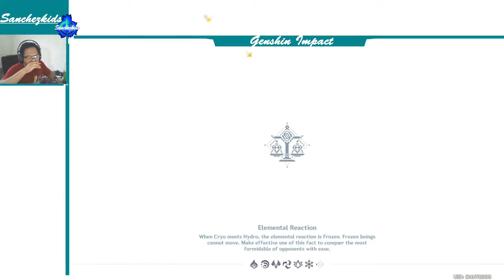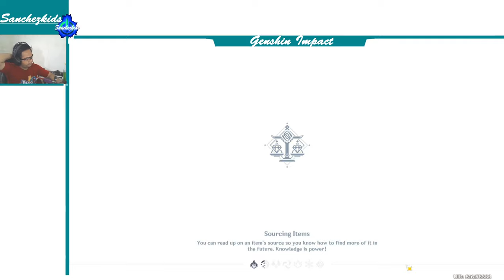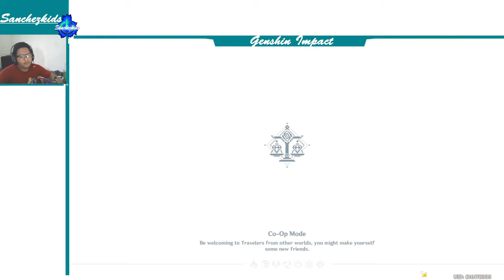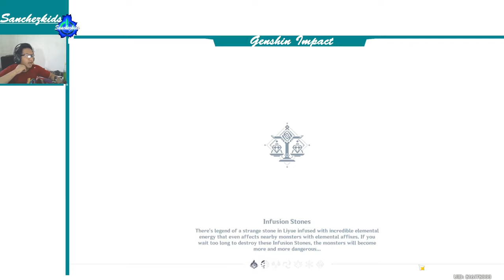Explore the Seelie in Liyue【Genshin Impact】Sanchezkids Gameplay